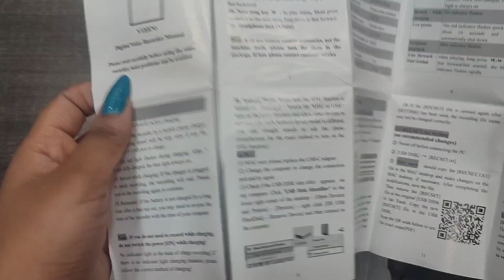इतने लम्बे समय तक चलने वाला voice recorder 😱|HD quality